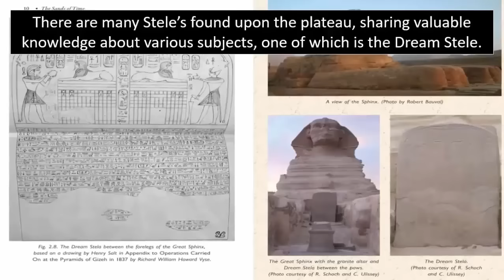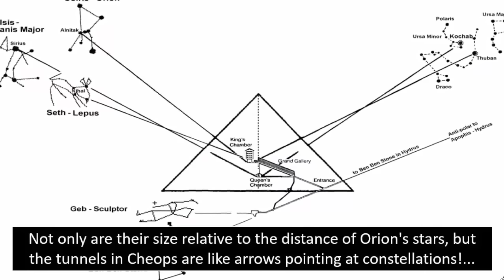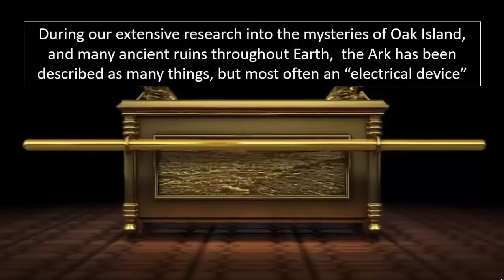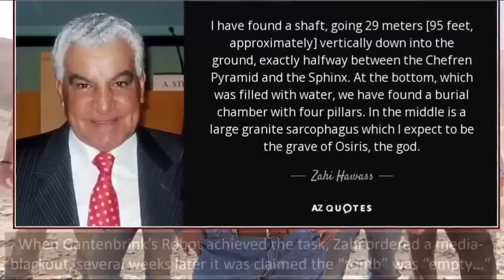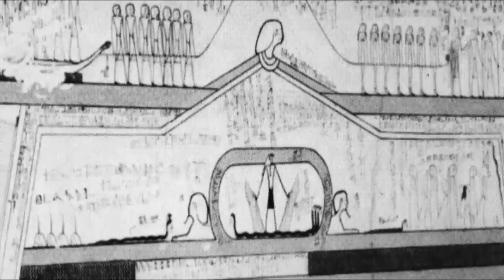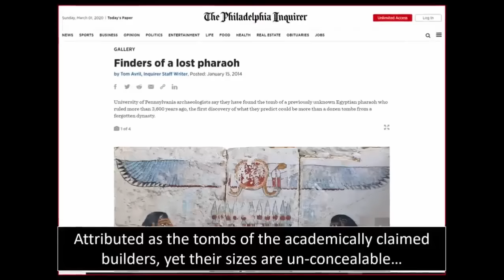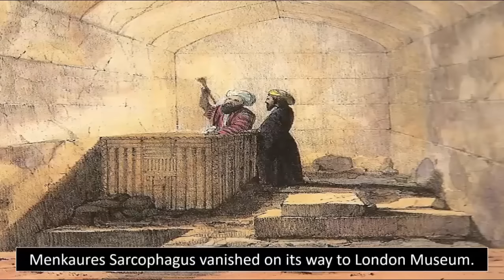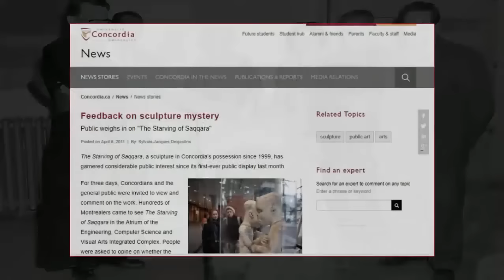Great Pyramids Impossible Facts Exposed? 🤯